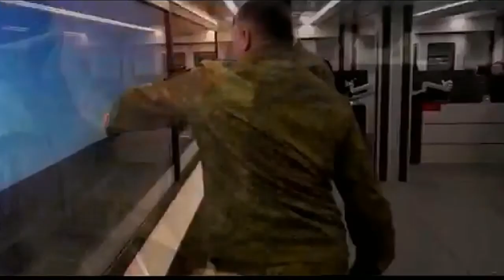Russian soldiers hold on